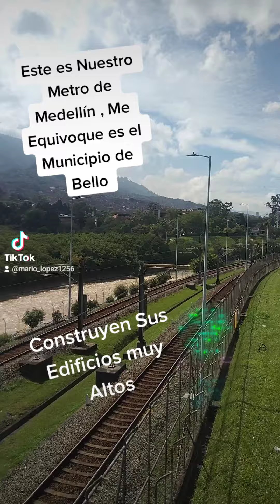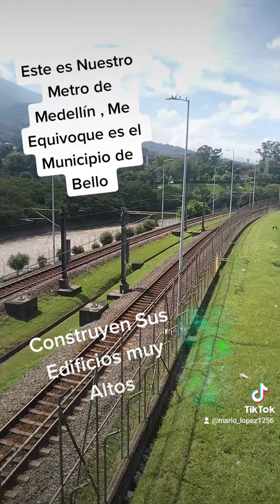Como es el Metro de Medellín